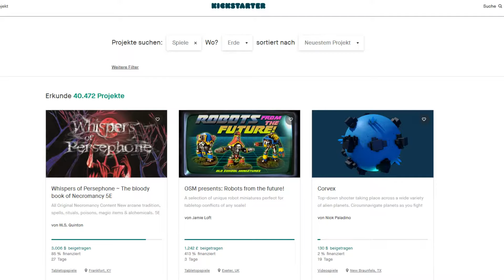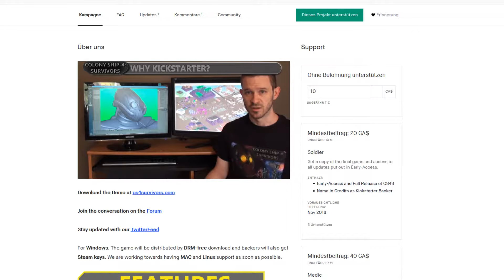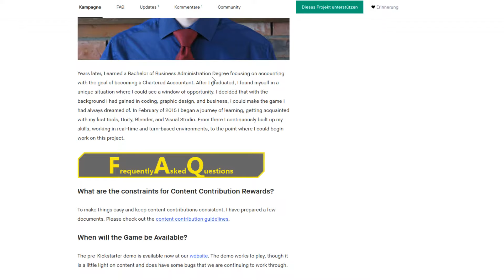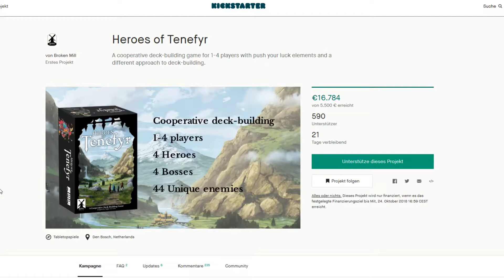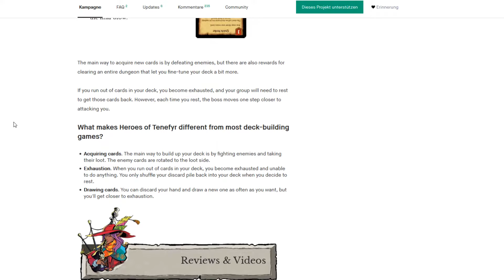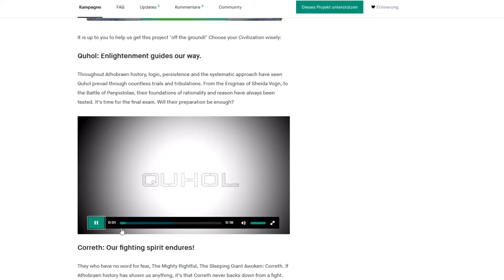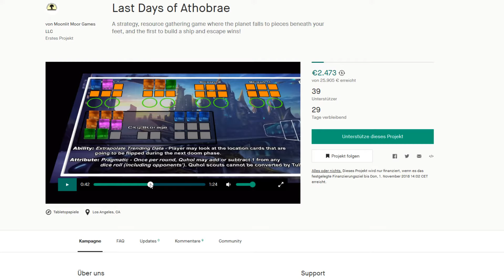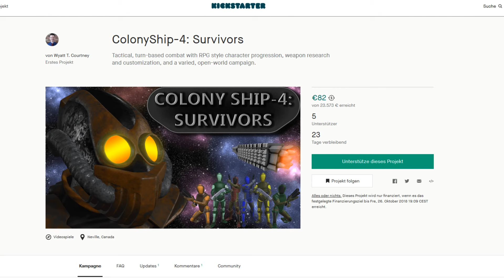Kicking into Kickstarter #02 - Was für "Perlen" gibt es heute?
"Kicking into Kickstarter" ist mein neues Mini-Format, in dem ich euch aktuelle Kickstarter-Kampagnen zu Spielen (Videospiele, Kartenspiele, Brettspiele etc.) vorstelle, die aktuell Unterstützung suchen.

Dabei gebe ich meine Meinung ab und resümiere, ob ich dafür Geld ausgeben würde (wenn ich welches hätte) und überlasse euch natürlich die Frage: Was haltet ihr von diesen Projekten?

Viel Spaß beim ansehen und hinterlasst doch einen Kommentar, was ihr von den Projekten dieser Folge haltet!